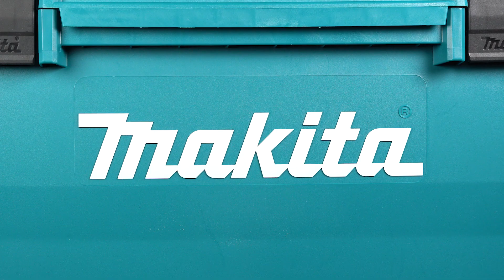Akkukäyttöinen Painepesuri LXT® – DHW080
DHW080 on tehokkaalla hiiliharjattomalla moottorilla varustettu monipuolinen painepesuri. Korkea 36V jännite saadaan kahdesta 18V LXT akusta. Painepesurissa on 50 l vesisäiliö, minkä vuoksi sitä voi käyttää paikoissa, joissa vesilähdettä ei ole lähellä. Pesuri voidaan myös liittää suoraan vesihanaan.